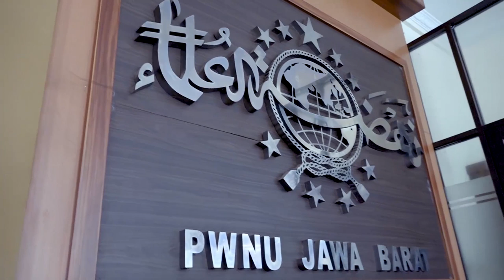PESAN GUS YAHYA UNTUK JAM'IYAH NAHDLATUL ULAMA JAWA BARAT DAN MENGHADAPI DUA ABAD NAHDLATUL ULAMA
NU adalah Jamiyah Diniyah Ijtimaiyah Bukan Jamiyah Iqtishadiyah. Ketua Umum Pengurus Besar Nahdlatul Ulama (PBNU) KH Yahya Cholil Staquf (Gus Yahya) menegaskan bahwa Nahdlatul Ulama (NU) adalah jam’iyyah diniyah ijtima’iyyah dan bukan jam’iyyah iqtishadiyah. Artinya, NU adalah jam’iyyah yang berfokus pada program atau kegiatan keagamaan dan sosial bukan pada kegiatan perekonomian.

Hal itu disampaikan Gus Yahya pada acara Rapat Kerja Wilayah (Rakerwil) sekaligus Harlah NU ke-99 yang digelar Pengurus Wilayah Nahdlatul Ulama (PWNU) Jawa Barat di Sutan Raja Hotel Soreang, Kabupaten Bandung, Kamis (10/3) siang.  “Pada dasarnya Nahdlatul Ulama ini adalah jam’iyyah diniyah ijtima'iyyah. Maka, khidmah kita yang paling utama adalah khidmah diniyah ijtima’iyyah,” tegas Pengasuh Pondok Pesantren Roudlatut Tholibin, Leteh, Rembang, Jawa Tengah dihadapan para pengurus lembaga PWNU Jabar yang hadir.

Gus Yahya mengatakan, agenda atau program-program utama NU adalah program-program keagamaan dan sosial, bukan program perekonomian. Oleh karena itu, kegiatan-kegiatan atau program perekonomian bukanlah tujuan utamanya. Menurutnya, ini yang sering terjadi adanya kekeliruan karena selama ini menunggu (dana) hibah yang terlalu lama sehingga akhirnya yang terpikir adalah bagaimana cara agar NU membuat kegiatan-kegiatan ekonomi.